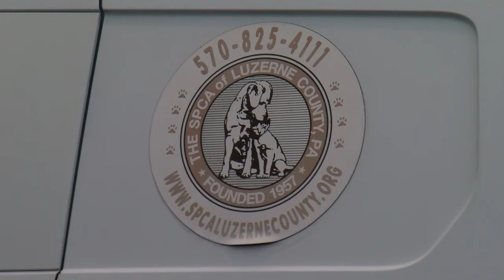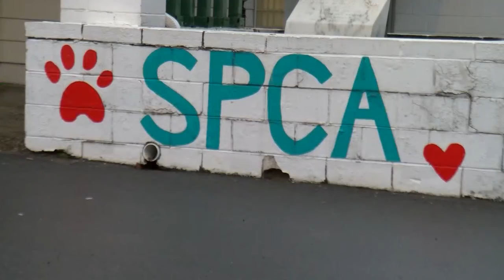Think Twice Before Giving Pets as Gifts This Holiday